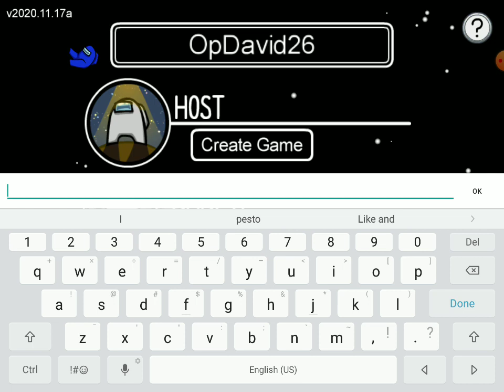I got too itms cerw